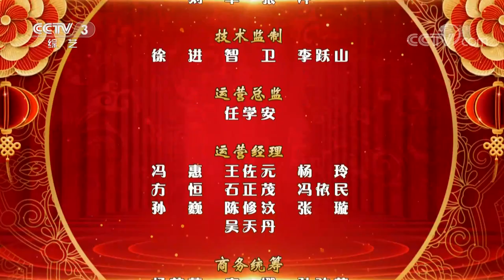2021 Lantern Festival Gala |CCTV English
The full video of 2021 Lantern Festival Gala
The 2021 Lantern Festival Gala kicked off at 8:16 p.m. Friday to mark the end of the 15-day Spring Festival, bringing an immersive festive experience for the audience onsite and behind the screens.